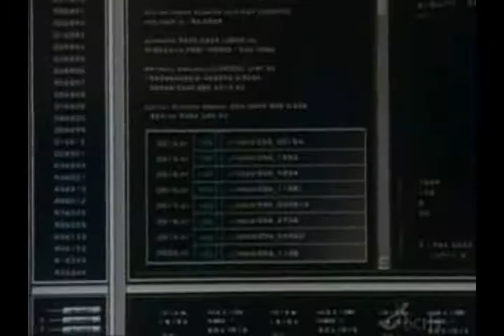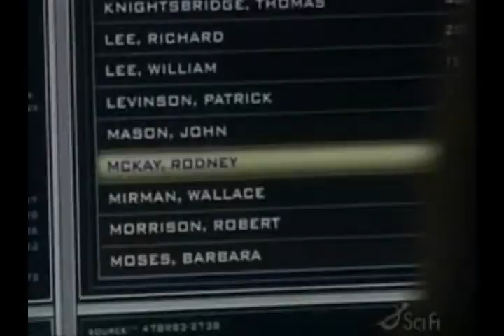Miniature Disasters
Quite Magical [Charmed RPG] Video.

Terra - Torri Higginson